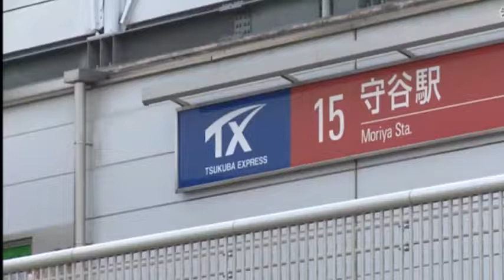第8回守谷和太鼓フェスタ【茨城県守谷市】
守谷駅前の賑わいを創出するための企画イベント「守谷和太鼓フェスタ」。
第８回目となる今回のイベントでは，６団体が力強い演奏を披露しています。